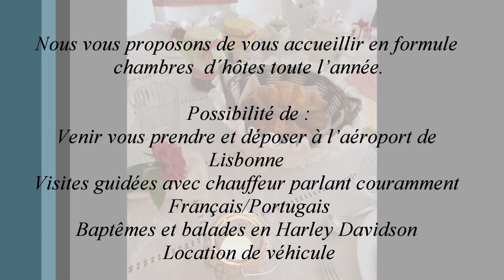Chambres d'Hôtes Cascais HD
Nous vous proposons de vous accueillir en formule chambres
d´hôtes toute l’année.
Possibilité de :
Venir vous chercher et déposer à l’aéroport de Lisbonne
Visites guidées avec chauffeur parlant couramment Français/Portugais
Baptêmes et balades en Harley Davidson
Location de véhicule

Profitez des offres promotionnelles des compagnies aériennes et offrez-vous une escapade d’un weekend  ou plusieurs jours à Cascais- Portugal

Pour toute information et réservation n’hésitez pas à nous contacter
Cordialement
José & Sandra